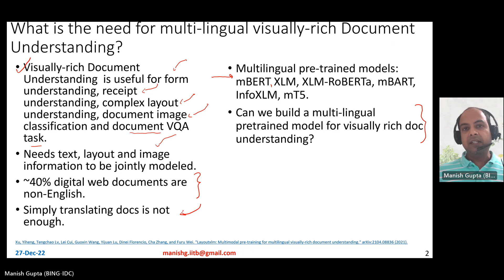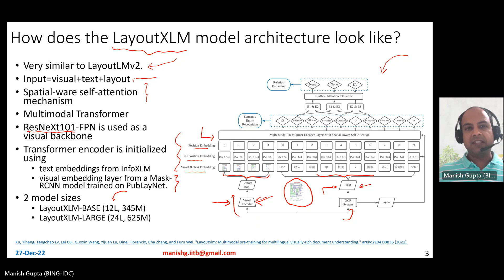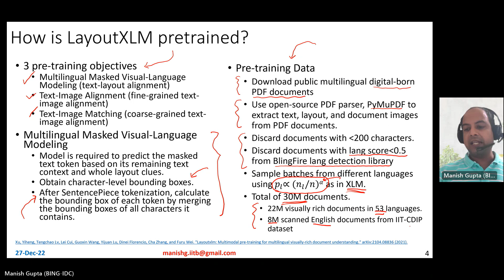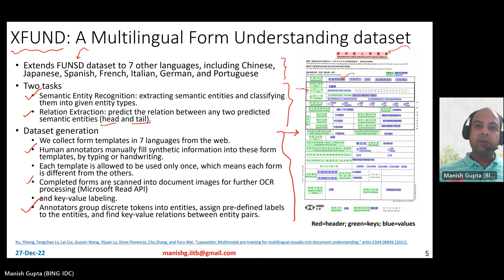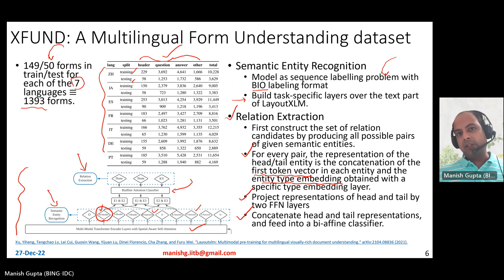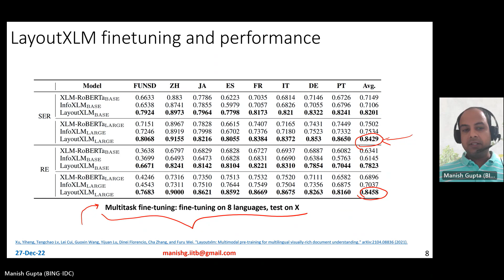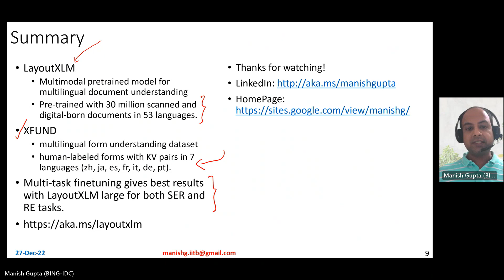LayoutXLM: Multimodal Pre training for Multilingual Visually rich Document Understanding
LayoutXLM is a multimodal pre-trained model for multilingual document understanding, which aims to bridge the language barriers for visually-rich document understanding. To accurately evaluate LayoutXLM, a multilingual form understanding benchmark dataset named XFUND is introduced. XFUND includes form understanding samples in 7 languages (Chinese, Japanese, Spanish, French, Italian, German, Portuguese), and key-value pairs are manually labeled for each language. Experiment results show that the LayoutXLM model has significantly outperformed the existing SOTA crosslingual pre-trained models on the XFUND dataset.

In this video, I will briefly provide an overview of the architecture of LayoutXLM model, and its pretraining details. I will also talk about the XFUND dataset, and then discuss performance of LayoutXLM on XFUND dataset.

Here is the agenda:

00:00:00 What is the need for multi-lingual visually-rich Document Understanding?
00:01:34 How does the LayoutXLM model architecture look like?
00:03:20 How is LayoutXLM pretrained?
00:05:55 XFUND dataset
00:10:32 Performance of LayoutXLM on XFUND.

Xu, Yiheng, Tengchao Lv, Lei Cui, Guoxin Wang, Yijuan Lu, Dinei Florencio, Cha Zhang, and Furu Wei. "Layoutxlm: Multimodal pre-training for multilingual visually-rich document understanding." arXiv preprint arXiv:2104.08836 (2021).